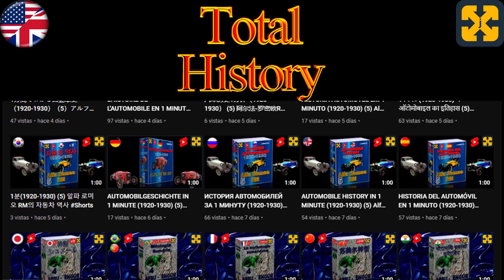Women vs. Men: Women lie and men are pigs.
Conversation that proves that women lie and men are pigs.
Audiobook of humor and lots of laughter.
Laughter therapy with lots of humor and lots of laughter.
Help me to maintain the channel, totally free courses and free audiobooks.
For best results use headphones, although it is not strictly necessary to enjoy the content.
Laughter therapy with a lot of humor and a lot of laughter.
Any resemblance with reality is pure coincidence, any similarity with current events, people or places, alive or not, real or fictitious, is mere coincidence and product of a feverish imagination run amok on the part of the author.
Fictitious audiobook that humorously deals with the argument between men against women in which it is argued that women lie and men are pigs.